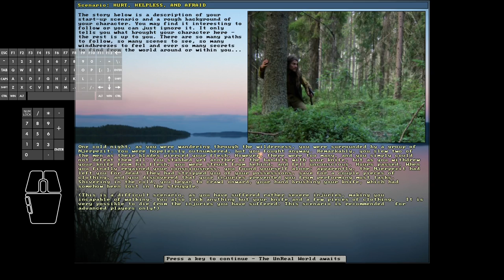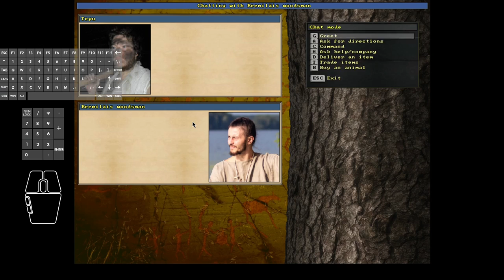Unreal World 3.70 - Tepu the Terrible #39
Note: This is a double length episode 45 minutes long.

In this episode #39:
Tepu continues to recover from his wounds and sell off the Njerp loot in exchange for useful items.
First, buys a splitting axe then moves up north to the next village and finds a masterwork splitting axe!
Immediately grabs the masterwork and soon gets rid of the other one.
A regular spear is also obtained, not glorious but better than the rough ones he had.
Episode ends with a successful elk hunt and processing, all ready to be sold in the next episode.
Starts moving down south, to the recently visited villages to exchange the excess roasted meat.